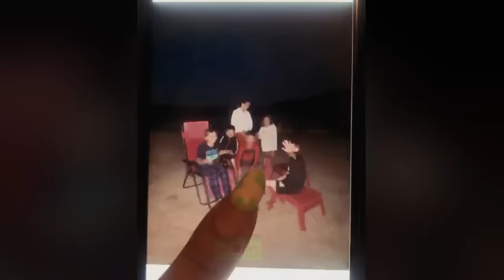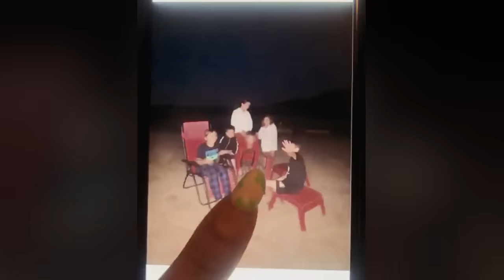Top 5 Videos De Fantasmas Que Te Dejarán Los Calzoncillos Manchados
Bienvenido a Doc Tops.  Desde una extraña mujer hasta un muñeco de terror, estos son 5 fantasmas captados en cámara.

En Doc Tops, el canal número 1 de terror de habla hispana, puedes ver videos de terror, fantasmas captados en cámara, videos escalofriantes,  perturbadores, todo lo nuevo y lo clásico relacionado a lo paranormal.  Todo lo que buscas para asustarte y entretenerte.  En este video de fantasmas vemos una casa embrujada donde vive espíritu, otro donde un muńeco parece cobrar vida, una casa  embrujada donde aparecen sombras y ruidos escalofriantes, entre otros videos perturbadores.